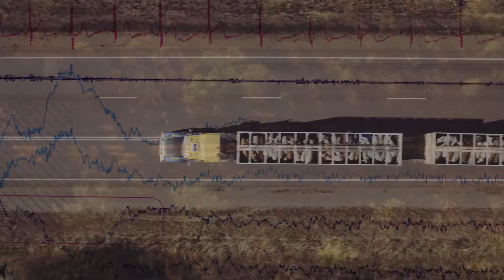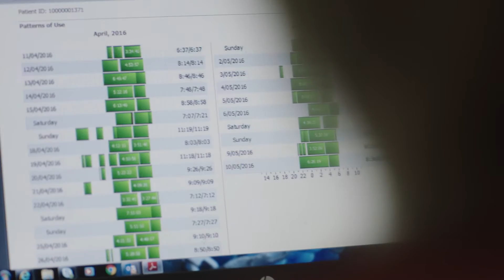Hitting the hay: Philips sleep therapy that also monitors patients from a farm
At Philips, we believe you should have access to great healthcare wherever you live. See how a farmer living in the remote Australian outback can be more productive after a great nights sleep, thanks to his Philips Dream Station CPAP machine with remote monitoring technology.

At Philips, we’re on a mission to improve people’s lives.

There’s always a way to make life better.

At Philips, we're here to deliver innovation that matters to you. Others may focus on what innovation does. We focus on what it does for you.

Video Transcript:                                                                                                                                                                        [David Thompson] I’ve been a farmer since 1962. I left school at 13 and my parents are farmers so I went farming.
[David Thompson] I just wanted my own farm and when I got married, my misses wanted to do the same thing so we done it.
 [David Thompson] One of my sons followed me into farming, but he got out of it. Couldn't hack it.
 [David Thompson] You're way out in the never, never and you get good season and you get bad seasons. It’s a 24 hour a day job. I do it because I know it's got to be done and that's it. I was having to come out of the field two or three times a day and have a sleep up to two hours at a time which didn't leave much room for work. I was buggered all the time. Just had no energy…can’t do the work I used to do.
[David Thompson] There’s just things you've got to put up with in life.
[Dr. Subash Heraganahally] Sleep apnea is when you stop breathing during the night you can’t stop breathing forever so your oxygen and carbon dioxide levels pick up and it triggers your brain to – wake you up and start breathing again. David came to see me and we performed a sleep study on him and we saw that he was waking up about 15 times an hour. So we gave him a script to go to get a CPAP machine
 [Jenni Brotherton] We partner with Dr. Subash to bring sleep therapy to patients like, David. We started him on a Dream Station CPAP machine. When the airways start to relax and cave in, it is continuous positive air pressure that keeps the airways open.
[Jenni Brotherton] I travel fortnightly to Katherine, which is 60% indigenous, because patients in remote communities are just as likely to be unwell with sleep apnea as people in the big cities.
 [Jenni Brotherton] The Dream Station has remote monitoring which is very important for rural patients. We can monitor how they’re doing from our clinic, and it keeps the patient at home, doing what they need to do.
[Jenni Brotherton] Each morning, his CPAP machine is sending the data of his sleep to us. Allowing us to know his usage and how his airways have improved.
 [David Thompson] I get decent night's sleep now. I've got more energy, definitely. I'm much more productive on the farm. At least I can do something now instead of being a bludger. No worries about that.
[David Thompson] What's important in life? My health and my family. Material things, couldn't give a stuff.